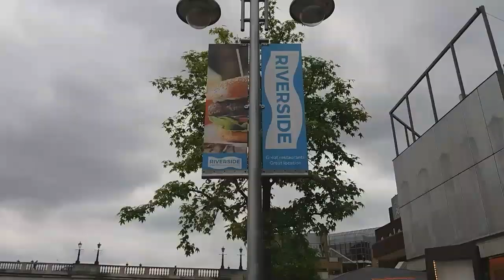Kingston one of the best places in quality of life survey